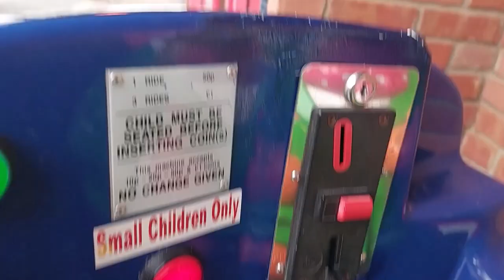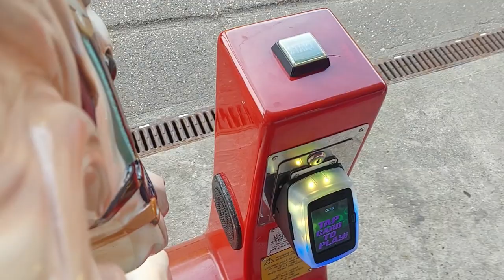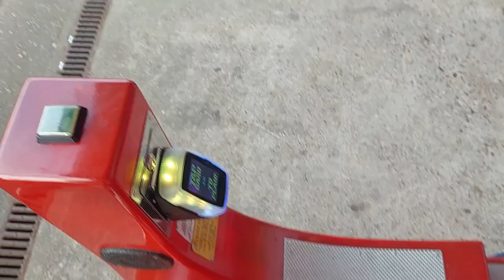2000s Amutec Derby Racer Kiddie Ride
Filmed at Adventure Island in Southend on 11th April 2022
Made by Amutec in 2007